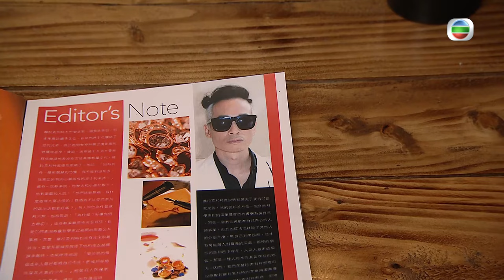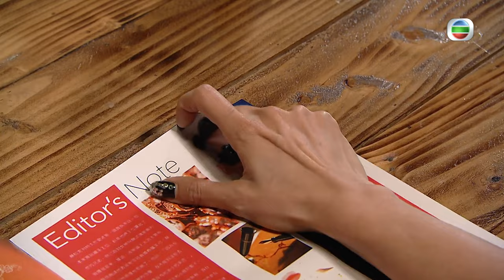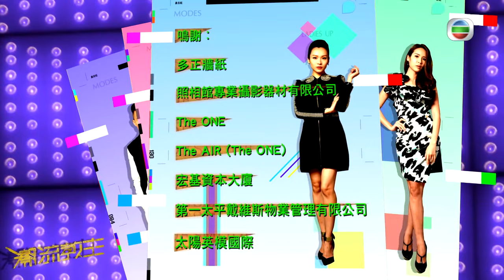[Eng Sub] TVB Drama | Fashion War 潮流教主 09/20 | Moses Chan, Sisley Choi | 2016